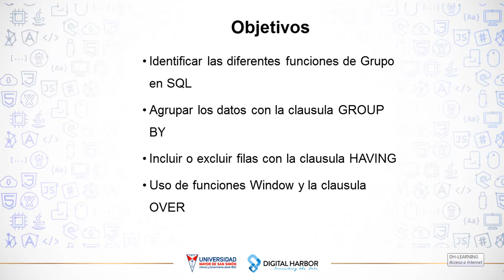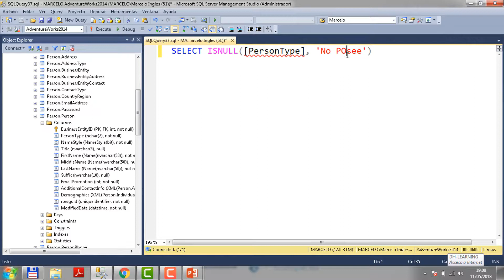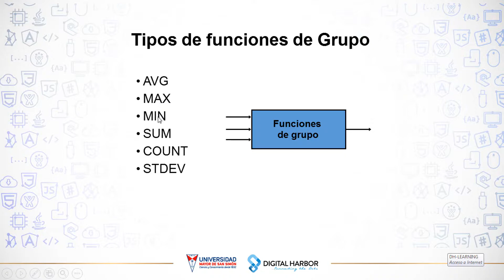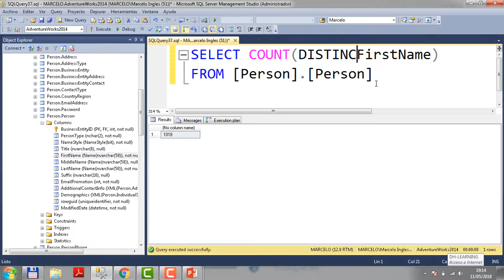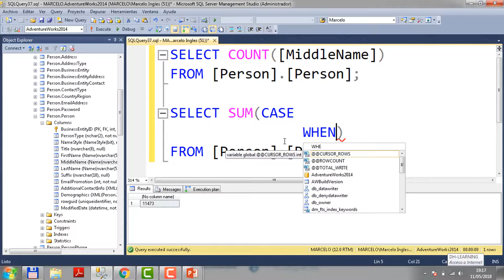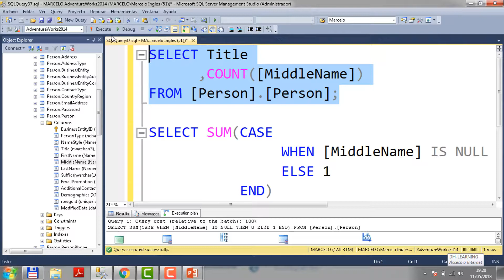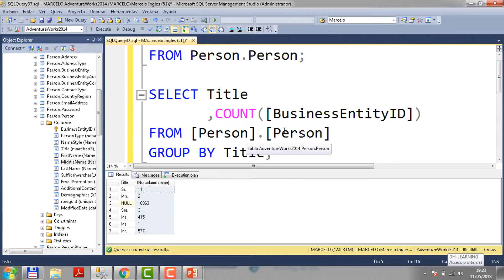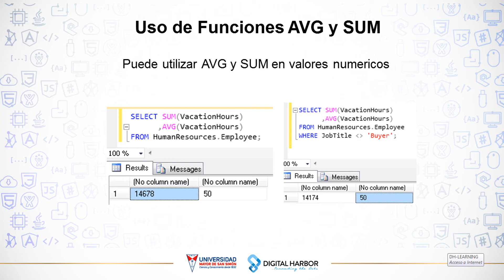Proyección, restricción y ordenación de datos (PARTE I)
Conoce lo que implica la agregación o funciones de grupo en informes agregados  ( 1:26 ), las características de las funciones de una sola fila ( 3:18 ) , los tipos de funciones de grupo que existen ( 6:03 ) y  el uso de funciones AVG y SUM  ( 20:34 )